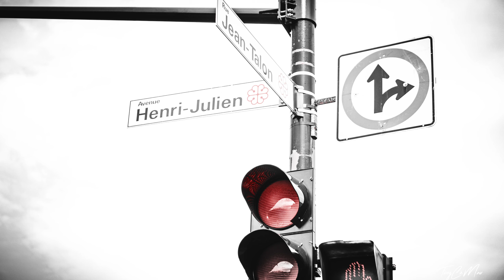SHUT & SHOOT #2 | Daily Life - Marché Jean-Talon Market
SHUT and SHOOT

 :::CITY WALK:::
Daily Life Shoot n Capture
Marché Jean-Talon Market

:::CITY WALK:::
Location: Plaza St-Hubert, Montreal, Quebec, Canada

Mọi thắc mắc bạn có thể comment phía dưới hoặc truy cập vào: